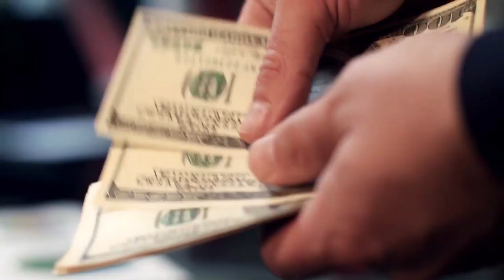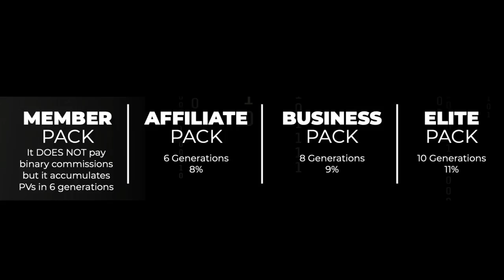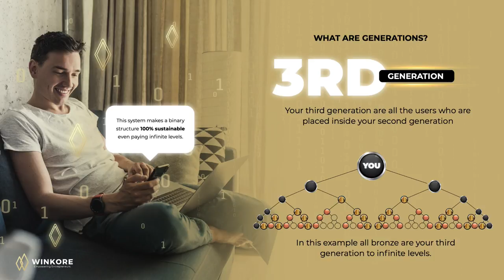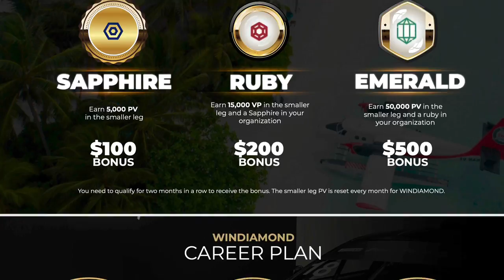THE FIRST HYBRIDINTELLIGENT BINARY SYSTEM IN THE WORLD ~ WINKORE BUSINESS PRESENTATION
The first and only fully DECENTRALIZED system that distributes affliate commissions in real time without ever touching anyone’s money, through a Hybrid Intelligent Binary System that pays instant commissions right to your wallet.